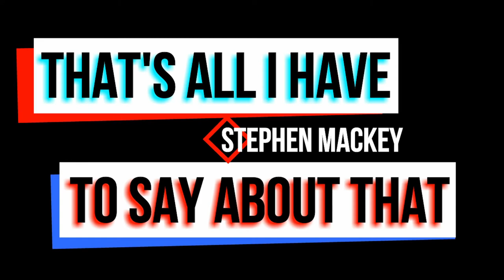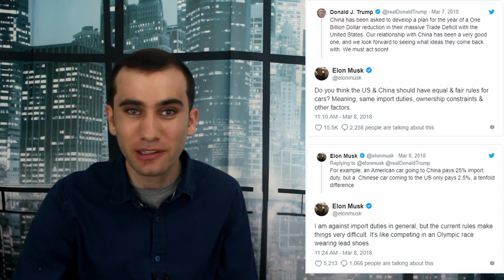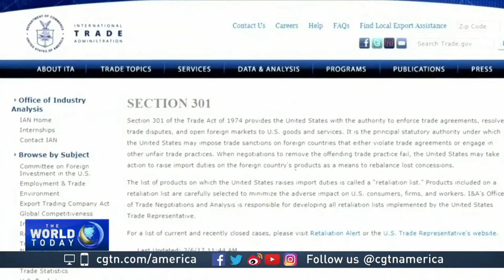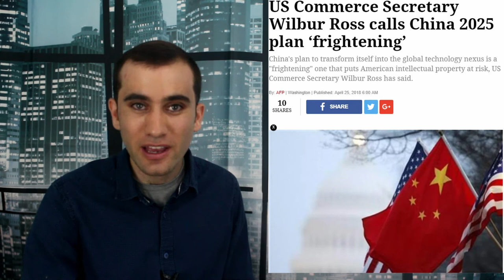The Top 5 Sticking Points in US China Tariff Negotiations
That’s right, we’re doing our first top five list. The United States and China are trying to talk themselves down from the trade war. Here are the problems that they’re encountering.
1. Technology Transfer
2. Industrial Overcapacity
3. SOE Reform
4. Industrial Policies
5. Cloud Computing